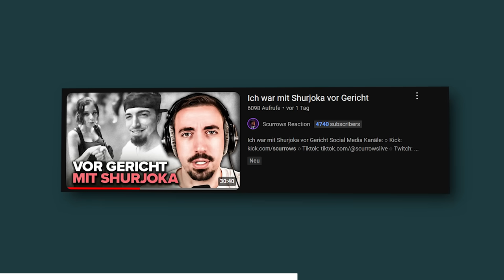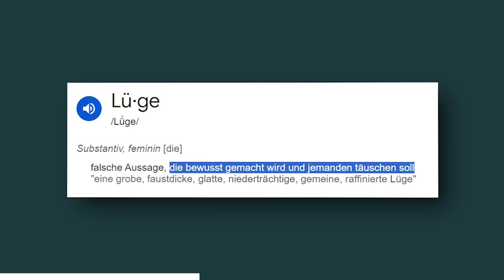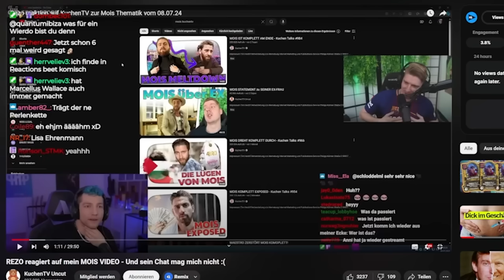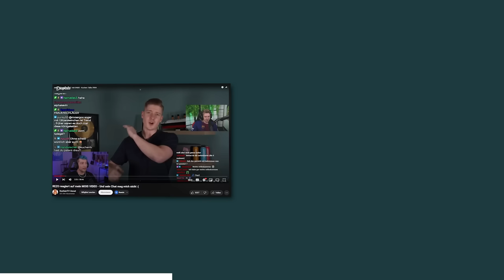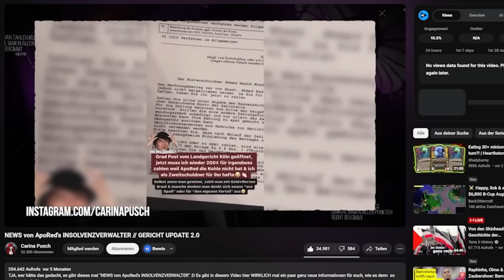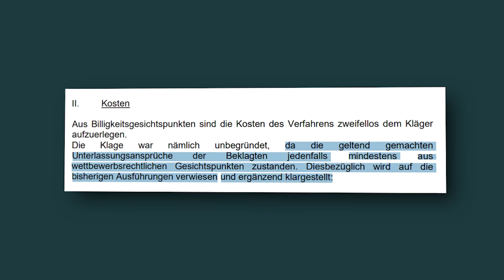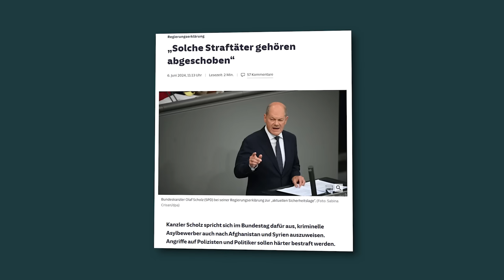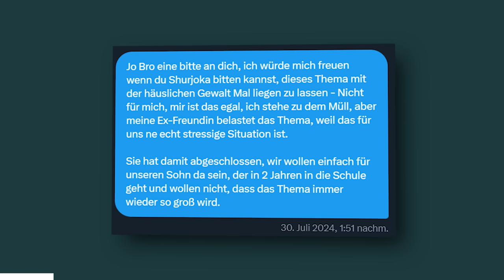SHURJOKAS 9 STUNDEN MELTDOWN STREAM - Kuchen Talks #1007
Impressum
Philipp-Kühner-Straße 2
99817 Eisenach